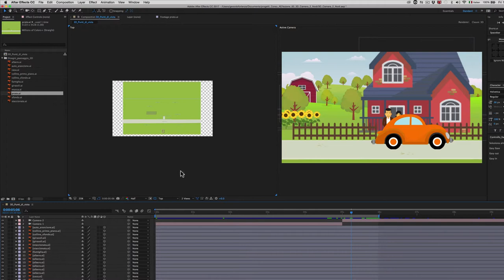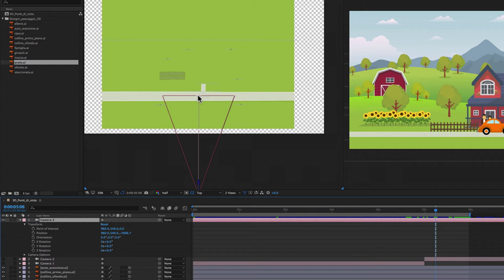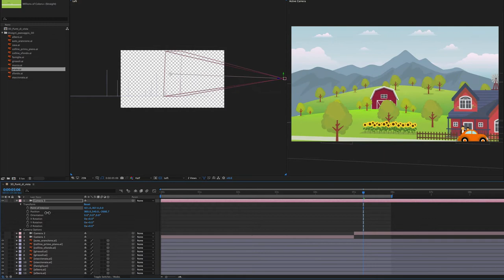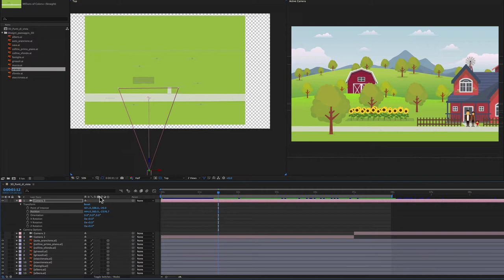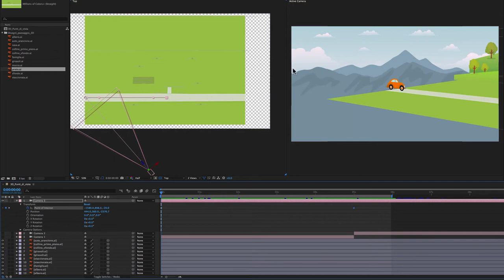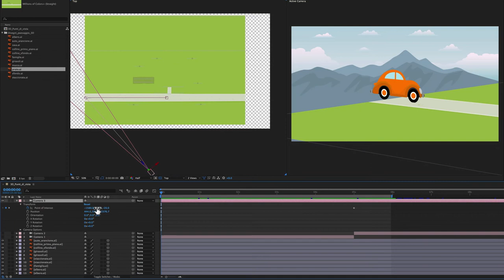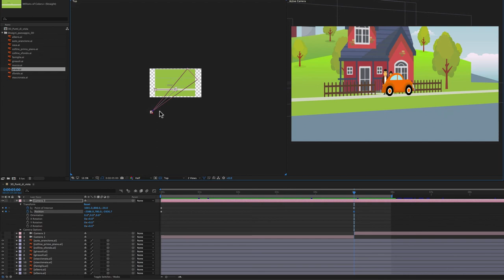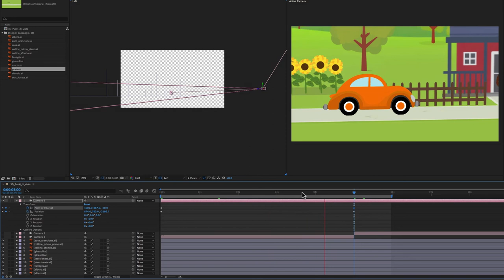Corso After Effects - 63 - 3D: Camera a 2 Nodi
In questa lezione vediamo il secondo tipo di camera, la camera a 2 nodi:

A differenza della camera a 1 nodo, quella a 2 nodi ha un parametro in più che si chiama Point of Interest (Punto d’interesse).
Il Punto d’Interesse è estremamente comodo per orientare la camera sull’oggetto che si vuole inquadrare, quindi adatto a fare panoramiche e carrelli elaborati all’inseguimento di un oggetto.